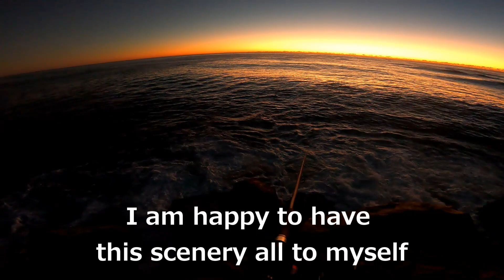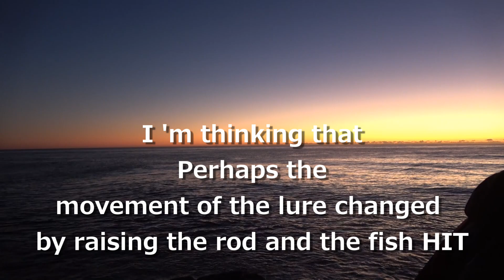Fishing and cooking lemon sauce Rocky D Fishing Vol.194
How to eat TREVALLY deliciously.Fish piccata lemon butter sauce. 魚のピカタ レモンバターソース。Excellent compatibility with fish with a refreshing sauce! It was easy and very delicious. 爽やかなソースで魚との相性抜群! 簡単でとても美味しかったです。And one more thing. Maybe a new method was born.それとお、もう一つ。新しいメソッドが生まれたかも。
NOTE: Please do not ask us for location, as we will not provide it.